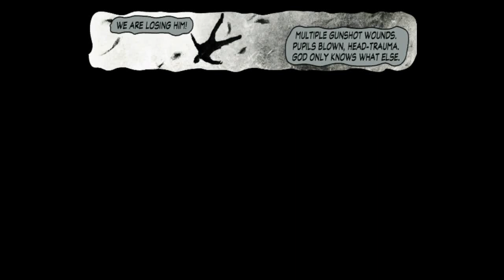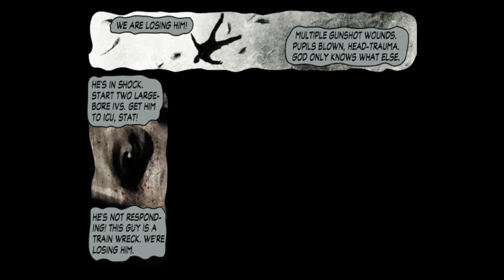Max Payne 2 - Let's Play | #1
Max Payne® 2: The Fall of Max Payne est une tragique histoire d’amour de style Film Noir qui se déroule dans la nuit, à New York City. Un jeu d’action intense en vue externe visuellement stupéfiant, Max Payne 2 définit une nouvelle norme de gameplay cinématique de type récit.